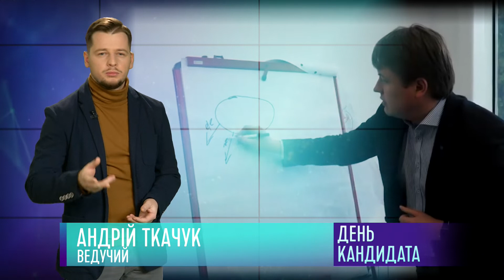СБУ та Тимошенко, Зеленський і тарифи, Смешко про корупцію, – День кандидата 21.02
Програма про день кандидатів на посаду президента!